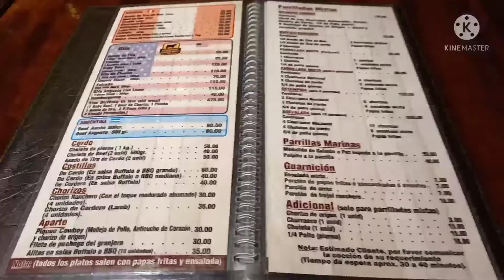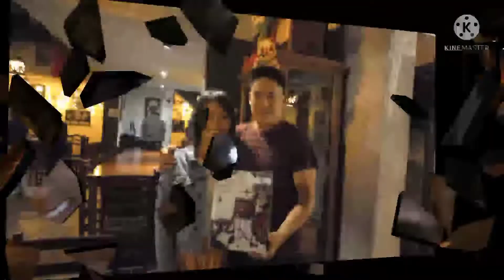compartir por navidad # wong# trujillo .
un hermoso compartir con los compañeros de wong larco trujillo , del aria de basar  .